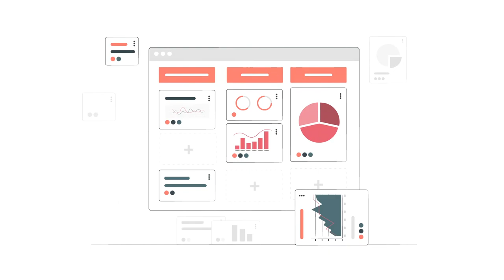Caixa d’eines corporativa en l’àmbit de les dades i la visualització per a empleats municipals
Primer premi en la categoria 3 "Desenvolupament d'equips i de persones" de la 6a edició dels Premis Alfons Ortuño 2022.